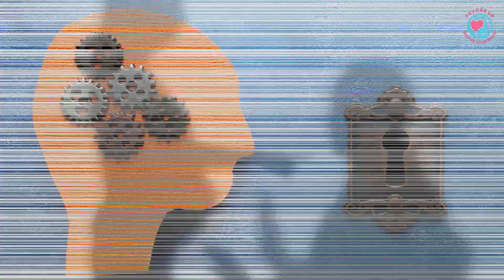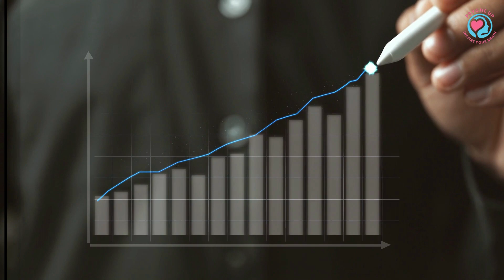8 Telltale Signs of Weak-Minded Individuals!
Welcome to Psyche Up, your go-to channel for personal development and mindset transformation! In this video, we delve into a topic that affects many of us: the signs of weak-minded people.

Timestamps:
0:00 - Signs of Weak-Minded People
0:22 - Sign 1: Lack of Self Awareness
0:58 - Sign 2: Constant Need for Validation
1:39 - Sign 3: Inability to Handle Criticism
2:25 - Sign 4: Lack of Resilience
3:09 - Sign 5: Tendency to Blame Others
3:39 - Sign 6: Fixed Mindset
4:24 - Sign 7: Fear of Change
5:08 - Sign 8: Inability to Empathize
5:45 - Conclusion and Closing